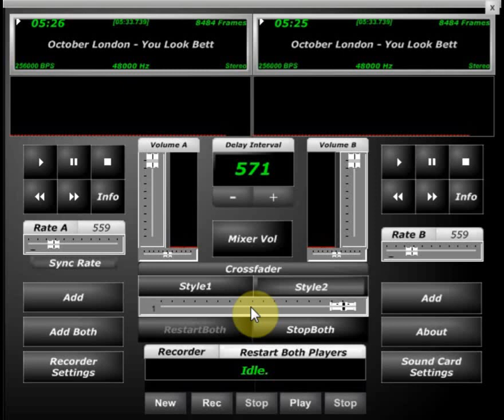October London Screwed & Chopped